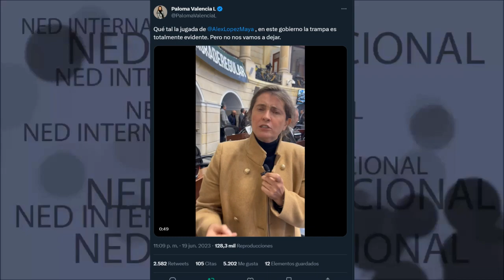LA JUGADITA DE ALEXANDER LÓPEZ MAYA 🎯 Paloma Valencia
Qué tal la jugada de Alexander López Maya, en este gobierno la trampa es totalmente evidente. Pero no nos vamos a dejar.